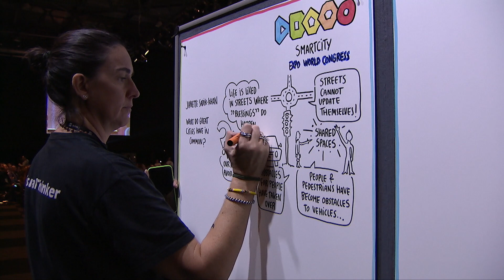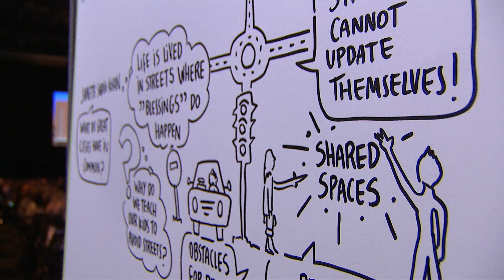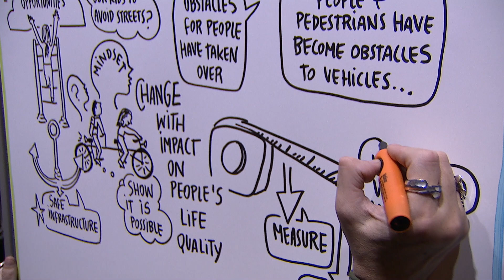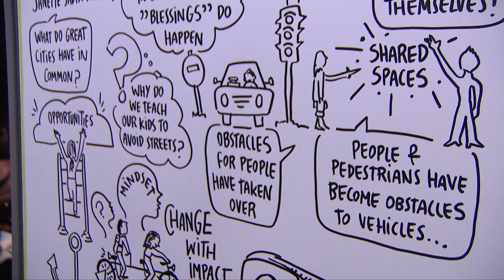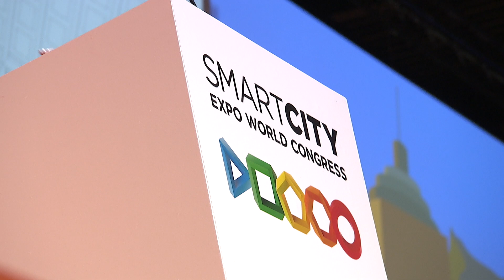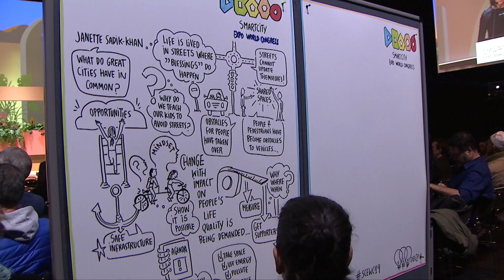Janette Sadik-Khan | Change the Street Change the World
Janette Sadik-Khan discusses the transformative power of city streets and shows how reclaiming space for people to walk, bike and take public transportation can redefine cities. As technological innovation accelerates and autonomous mobility is poised to arrive on city streets, there is an increasingly urgent need to undo the damage of car-focused city planning and to make sure the 21st century is a human one. By setting the vision, acting quickly, using data and by giving the power of the streets to the people, city leaders, activists and ordinary citizens can change their street in real-time. And if you can change the street, you can change the world.

CHAIR:

Femi Oke
Journalist
Moderate The Panel LLC & Al Jazeera English
Washington, USA

SPEAKER:

Janette Sadik-Khan
Principal Transportation
Bloomberg Associates